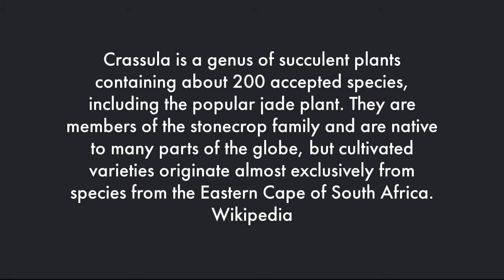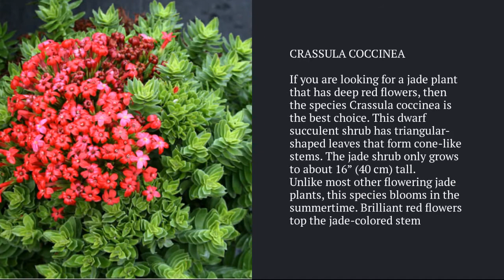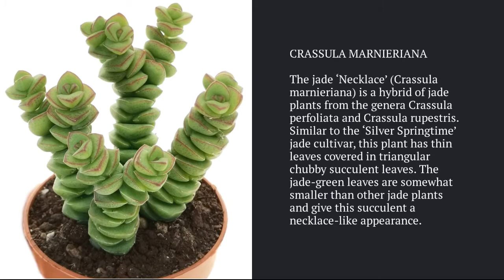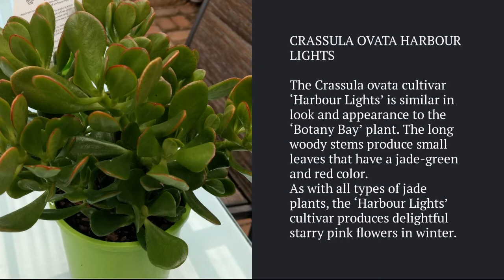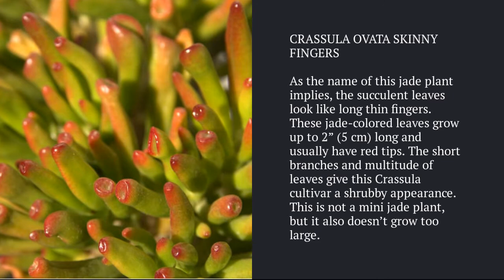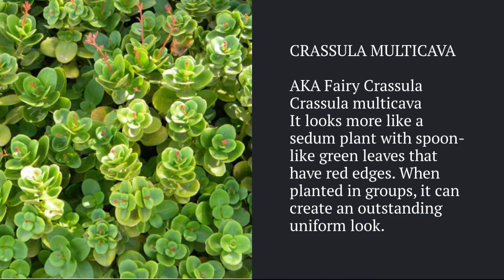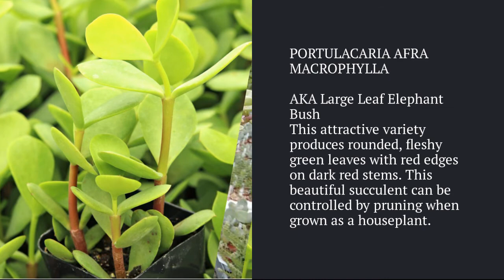Crassula Varieties A to Z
► Crassula Varieties A to Z, In this video, we're showcasing the different varieties of crassula plants from A to Z. These popular, easy-to-grow succulents are known for their unique, geometric shapes and colorful, variegated leaves. We'll be giving you a tour of our crassula collection and sharing some tips on how to care for these beautiful plants. From the jade plant to the hobbit, we'll be covering a wide range of crassula varieties, so you're sure to find something to love. Whether you're a beginner plant parent or an experienced green thumb, you're sure to learn something new in this video.

Crassula plants are popular, easy-to-grow succulents known for their unique, geometric shapes and colorful, variegated leaves. These plants are native to South Africa and are often used as decorative plants in homes and gardens.

Crassula plants prefer well-draining soil and indirect sunlight. They are drought-tolerant and can tolerate low light levels, making them a low-maintenance choice for beginner plant parents.

The colorful leaves of the crassula plant can add a touch of vibrancy to any space, and the unique shapes add interest. Whether you're looking to add some greenery to your home or want to liven up your office space, crassula plants are a great choice.

Please let us know which types of crassulas you want. And which crassula types do you own?
Post your comments and keep watching!

00:00 Intro
00:14 Botany Bay Jade Plant
00:24 Crassula Arborescens Blue Bird Variegata
00:34 Crassula Arborescens Undulatifolia
00:44 Crassula Arborescens
00:54 Crassula Brevifolia
01:04 Crassula Capitella Campfire
01:14 Crassula Capitella Thunb
01:24 Crassula Coccinea
01:34 Crassula Cultrata
01:44 Crassula Falcata
01:54 Crassula Gandalf
02:04 Crassula Marginata Variegata
02:14 Crassula Marnieriana
02:24 Crassula Mesembryanthemoides
02:34 Crassula Ovata Crosby's Compact
02:44 Crassula Ovata Gollum Variegata
02:54 Crassula Ovata Gollum
03:04 Crassula Ovata Harbour Lights
03:14 Crassula Ovata Hobbit
03:24 Crassula Ovata Hummels Sunset
03:34 Crassula Ovata Lemon Lime
03:44 Crassula Ovata Little Jade Tree
03:54 Crassula Ovata Minima
04:04 Crassula Ovata Skinny Fingers
04:14 Crassula Ovata Variegata
04:24 Crassula Ovata
04:34 Crassula Sericea
04:44 Crassula Silver Springtime
04:54 Crassula Tetragona
05:04 Crassula Tomentosa
05:14 Cressula Rupestris
05:24 Fairy Crassula
05:34 Pink Jade Plant
05:44 Portulacaria Afra Aurea
05:54 Portulacaria Afra Cascade
06:04 Portulacaria Afra Macrophylla
06:14 Portulacaria Afra Variegata
06:24 Portulacaria Afra
​​06:34 Turquoise Jade Vine